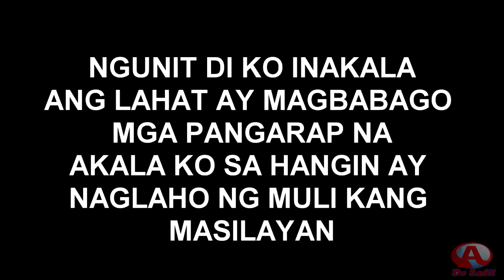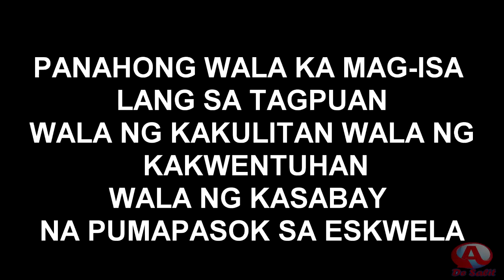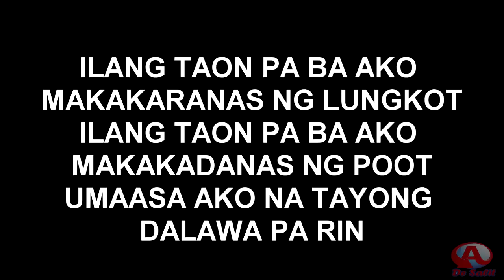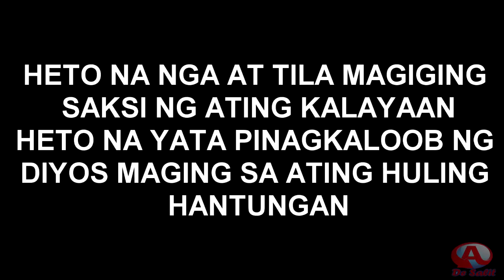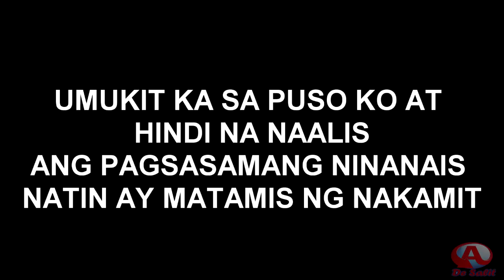Duyan Part 2 Lyrics Lil Ron Lil Jay feat Kawayan Murky Lyrics